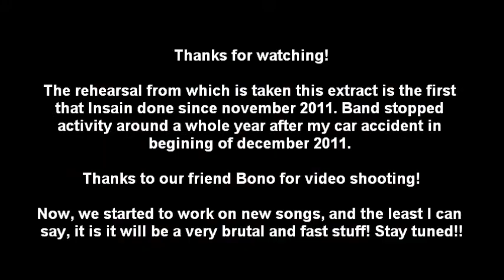INSAIN Drumming ME & I 14/10/2012.wmv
First rehearsal of the band since november 2011. Song taken from "Spiritual Rebirth" debut album, available @
Thanks to our friend Bono for video shooting!